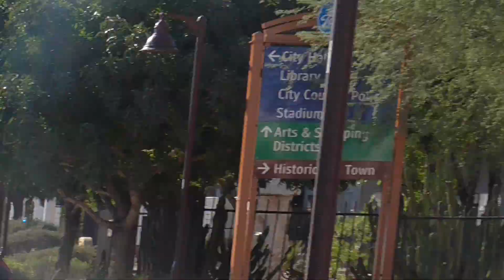Scottsdale Fire Dept. Engine 602 Responding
In this video you will see Scottsdale fire department engine 602 responding to a medical call in their area

Filmed with @Code3AZ @ValleyFireVids @azemv @AZFireRecord @602firephotoz

Be sure to go check out their channels and all their amazing vids!!!